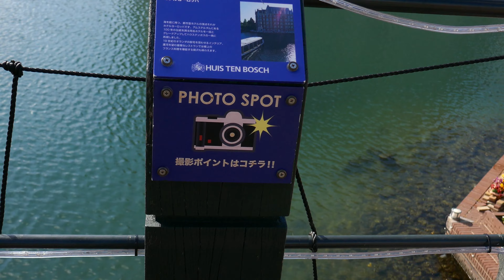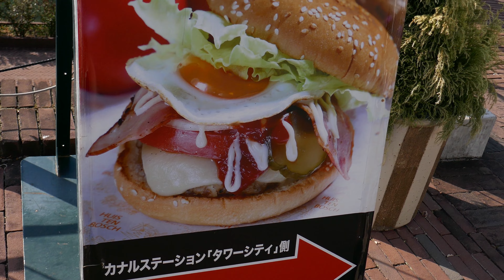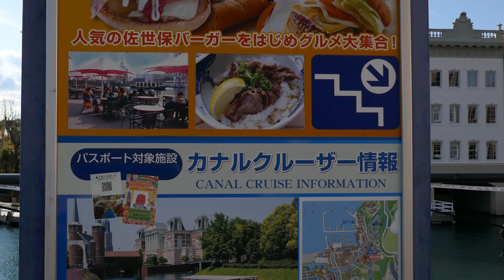フランシスコ、カナロ#192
曲目　　PORQUE HICISTE ESO

読み　　ポルケ、……

録音　　1930年4/4     原盤番号4634B

E.CORTES作曲、E.コルテス?  何者かは不明、ここでも御多分に
洩れず、無名作家の無名のタンゴ、歌謡調のタンゴ?
気軽に聴ける小品という感じです。歌は、チャルロ

尚、このCDのレーベルは、「CLUB TANGO ARGENTINO」
「クラブ、タンゴ、アルヘンティーナ」CD製作者は
馬場明人氏、馬場コレクションとして著名で、氏は
度々、アルゼンチンに渡り、今では貴重なSP盤を
蒐集してLPレコードやCDなどを製作、我々に
音源を提供してくれてます。